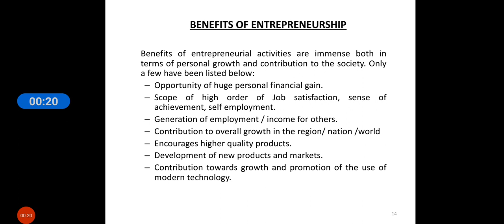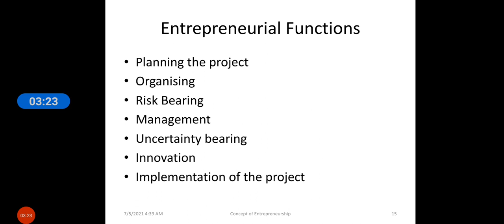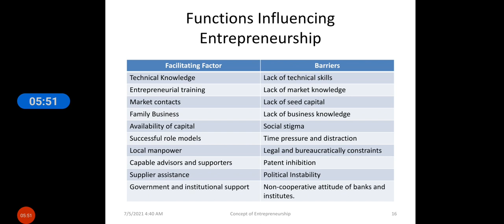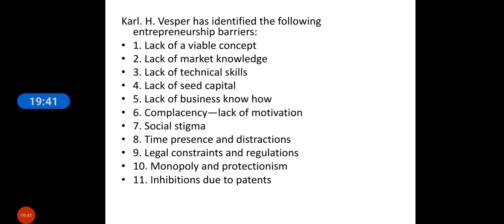lecture 14 ed unit 2